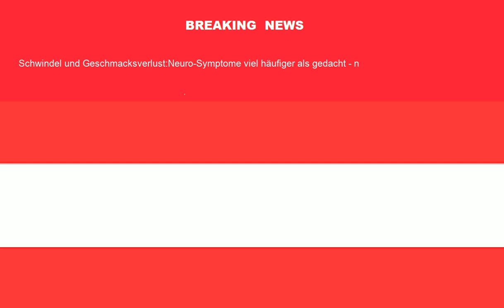Breaking News From Austria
BREAKING NEWS FROM United Arab Emirates

1 إدارة نادي الشارقة تتابع تحضيرات الموسم وتناقش الملفات الإدارية - Sharjah24
2 رئيس مجلس الشارقة الرياضي يشارك في دورة "الإدارة الرياضية" - البيان
3 رئيس «صحة أبوظبي»: الأزمة التي يواجهها العالم جراء جائحة «كورونا» تتطلب وقفة جادة - الإمارات اليوم
4 "الفنّ يجمعنا" يفتح نافذة أمام الأجيال الجديدة لاحتراف التصوير - Sharjah24
5 دراسة تحسم الجدل: هل تحدث العدوى بكورونا في الأماكن المفتوحة؟ - عالم واحد
6 تراجع جودة الهواء في نيودلهي للمرة الأولى منذ فبراير - 24.ae
7 وزراء الشؤون الأوروبية يبحثون البريكست وتنسيق التعامل مع «كوفيد-19» - alroeya.ae
8 "خلية نحل" في بعبدا استعدادا لمفاوضات ترسيم الحدود مع إسرائيل - Al Arab
9 منصور بن محمد يصدر قراراً بتعيين مساعد مدرب مواطن في الألعاب الجماعية لأندية دبي - رياضة
10 استمرار خرق الهدنة بين أرمينيا وأذربيجان.. مراسلنا يرصد آخر التطورات - سكاي نيوز عربية
11 7 مؤشرات إيجابية شهدها هيكل الدخل التشغيلي للنظام المصرفي الإماراتي - البيان
12 لقاح فيروس كورونا: جونسون آند جونسون تعلق تجاربها بسبب إصابة متطوع بمرض "لا تفسير له" - BBC Arabic
13 العدوى الأولى أم الثانية.. ما هي أخطر إصابة بكورونا؟ - اخبار اليوم
14 514 مليون درهم تصرفات عقارات دبي اليوم – لاست دبي - LastDubai
15 إنطلاق مهرجان دبي للتسوق 17 ديسمبر - WAM
16 لافروف: من الضروري تثبيت الهدنة في قره باغ - RT Arabic
17 "ديزني" تعيد تنظيم عملها لتعزيز دور خدمة البث التدفقي - 24.ae
18 توقيع مذكرة تفاهم بين جامعة الشارقة ومجموعة عمل الإمارات للبيئة - Sharjah24
19 "تنمُباشِر
BREAKING NEWS FROM Argentina

1 Santiago Cafiero: “Los argentinos que se manifestaron ayer no son ‘la gente’, no son ‘el pueblo’” - infobae
2 MasterChef: tras las denuncias de "tongo", Vicky Xipolitakis vuelve a dar de qué hablar - MDZ Online
3 12-O: los tuits de Roberto Lavagna sobre Alberto Fernández y Cristina Kirchner en medio del banderazo - LA NACION
4 Confirman el primer caso de reinfección por coronavirus en Estados Unidos - Perfil.com
5 Covid: la explicación del Gobierno por el aumento de muertes en Mendoza - MDZ Online
6 Dólar blue hoy: a cuánto cotiza este martes 13 de octubre - Clarín
7 Cómo vender dólares en blanco y recibir $143,30 en lugar de los $76 del mercado oficial - infobae
8 Bolivia - Argentina: hora, formaciones y por dónde verlo - Olé
9 Informan la primera muerte en el mundo por reinfección de Covid-19 - MDZ Online
10 Tras la marcha contra el Gobierno, Alberto Fernández encabeza un acto en Avellaneda - Perfil.com
11 Los diez tenistas que ganaron más dinero en la historia: a la cabeza, ni Roger Federer ni Rafael Nadal - Clarín
12 Virus, hasta 28 días a unos 20ºC - Diario de Cuyo
13 “Siento que tengo demencia”: la ‘niebla mental’ es una epidemia entre los sobrevivientes de COVID-19 - infobae
14 Sube el precio de los alimentos y se dispara la “inflación del conurbano” - infobae
15 WhatsApp anunció en qué dispositivos dejará de funcionar en 2021 - Diario Panorama de Santiago del Estero
16 Mica Viciconte, eliminada del Cantando 2020: “Le pido disculpas al público” - infobae
17 Horóscopo de hoy, martes 13 de octubre: las predicciones para la salud, el amor y el dinero - Clarín
18 Coronavirus hoy en Perú: cuántos casos se registran al 12 de Octubre - LA NACION
19 El Obelisco fue el epicentro de la marcha opositora - La Voz del Interior
20 \"Estamos en una situación de crisis sanitaria y la provincia está muy golpeada por la pandemia\" - La Capital (Rosario)

1 “Ein bis zwei” Änderungen: ÖFB-Team will in Rumänien dritten Sieg en suite - Sky Sport Austria
2 "Entführung aus dem Serail“ an der Staatsoper: Wütende Buhs, ephorische Bravos - KURIER
3 Schwindel und Geschmacksverlust:Neuro-Symptome viel häufiger als gedacht - n-tv NACHRICHTEN
4 Alle Covid-19-Tests bei der Austria negativ - 90MINUTEN.AT
5 Geschäftspartner erstochen: 20 Jahre Haft - Krone.at
6 Amazon Prime Day: Das sind die besten Angebote - futurezone.at
7 Mehr Eigenkapital: RLB OÖ setzt Fokus auf Private Equity - Börsianer
8 Alaba laut Mediaset-Bericht in Verhandlungen mit Juventus - KURIER
9 Empfehlung für europaweite Corona-Ampel beschlossen - derStandard.at
10 Das ist von Apples heutigem Event zu erwarten - Krone.at
11 Online-Shopping der Post: shöpping.at knackt Marke von 1.000 Händlern - HORIZONT
12 Neue Studie: Was wir über Corona-Zweitinfektionen wissen - DW (Deutsch)
13 DLR: Mars in Opposition - Raumfahrer.net
14 Berg-Karabach: Baku und Jerewan melden neue Gefechte - Die Presse
15 Wendler und Corona: Laura meldet sich zum Eklat - SALZBURG24
16 s Immo verkleinert Aufsichtsrat massiv - DiePresse.com
17 Preisschlacht: Amazon lädt zum diesjährigen "Prime Day" - derStandard.at
18 Gregoritsch über Kritik verwundert: "Ist auf gewisse Art auch... - Die Presse
19 Schon drei Vorarlberger SPÖ-Abgeordnete infiziert - Krone.at
20 Flughafen Wien kämpft mit Passagierrückgang - Krone.at
BREAKING NEWS FROM Australia